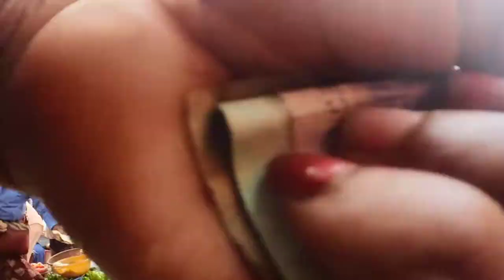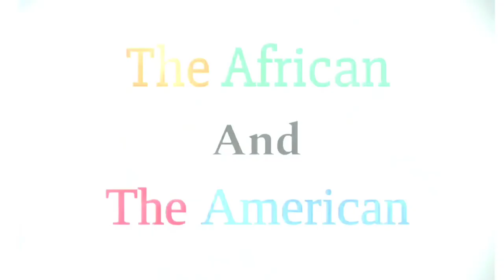RARE FOOTAGE of Crowded Congo Street Market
RARE FOOTAGE of Crowded Congo Street Market ‎@Tomushi The African The American

The African and the American is a Travel/ Lifestyle Vlog to show how many people of different races, cultures and colors really do get along with each other, and even love one another, especially when they know Jesus, since God made everyone!

As the travel, they produce Travel Vlogs of places such as Democratic Republic of the Congo, Tanzania and South Africa and even in the United States of America …. With more places to come!!

Along the way, you will see in the Vlogs how they are partnering with Bishop Daudi Jacob Nyamita of Grace Charity Home in Musoma Tanzania in helping many orphans are widows

You will see their partnership with Association for Reconstruction and Development School for young adults and CHARUMIL Elementary School for children in DRC Congo.

As a pastor, Thomas also brings spiritually uplifting messages on his own channel  "Thomas Joseph and Lorek" given at least twice a week, such as;

As Thomas also has experienced visions and dreams of Jesus Christ several times in his life, he is inspired by Jesus to share understanding from Jesus in his Bible messages!

Thomas and Mushiya's Church is Father's House Church
2819 W 71st Street Chicago Illinois 60490.
They meet Sundays at 11am

Dean.Schneider, Drew Binsky, wode Maya, Mazelee, Mithilesh backpacker, PragerU, Candace Owens, Ricky Denise, Miss Trudy, Fox News, Ziya Inspiration, Day in the life, African Tigress, Being Neiicey, Black Acres of the Gambia

Americans in Africa
Africans in America
Congo DRC
Kinshasa
Jesus
Christains in Congo
Africa
Safe in Congo
Education in Africa